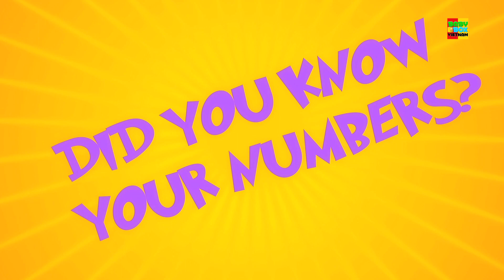bài hát ngược lại | vần điệu trẻ | bài hát của trẻ em | For Kids | Learn Opposites | Opposite Song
bài hát đối diện, các bài hát mẫu giáo và thơ ấu cho các em học thơ và hát bài tiếng việt